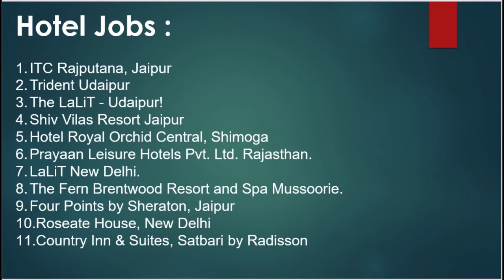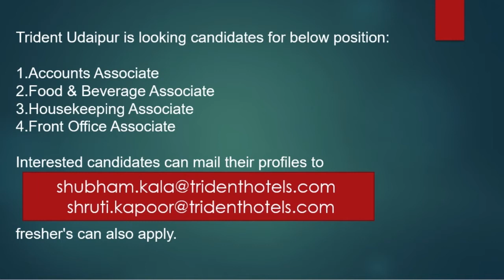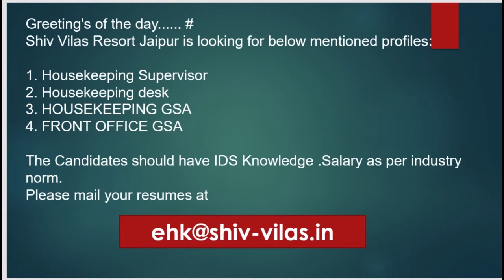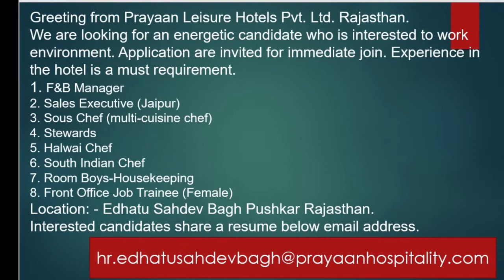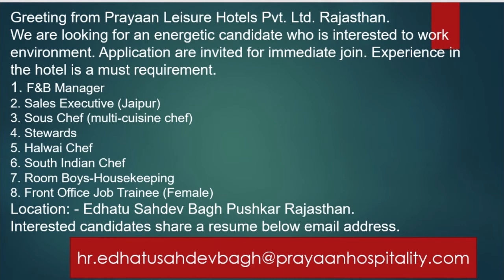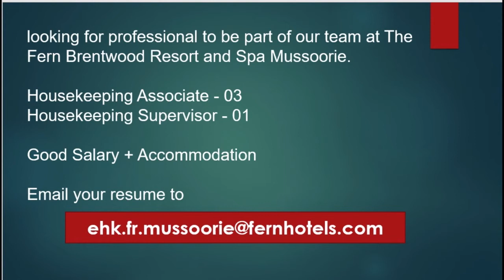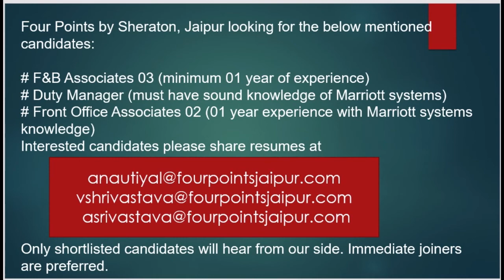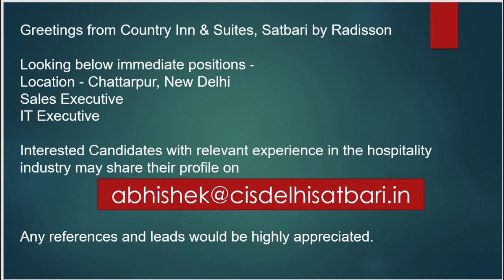Fresher and Experienced Jobs in Five star hotel 2021! होटल में डायरेक्ट नौकरी!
This video includes following jobs :
Locations :
Hotel Jobs :

Trident Udaipur
The LaLiT - Udaipur!
Shiv Vilas Resort Jaipur
Hotel Royal Orchid Central, Shimoga
Prayaan Leisure Hotels Pvt. Ltd. Rajasthan.
LaLiT New Delhi.
The Fern Brentwood Resort and Spa Mussoorie.
Four Points by Sheraton, Jaipur
Roseate House, New Delhi
Country Inn & Suites, Satbari by Radisson

1.Greetings from ITC Rajputana, Jaipur!We are inviting the applications for following positions:
1. Guest Relations - Female
2. Butler cum Stewards
3. Apprentice- F&B Service
4. Apprentice- Housekeeping
5. Apprentice- Front Office
Urgent joining required.Kindly share your CV’s at

2.Trident Udaipur is looking candidates for below position:
1.Accounts Associate
2.Food & Beverage Associate
3.Housekeeping Associate
4.Front Office Associate

3.Greeting From The LaLiT - Udaipur!We are hiring for :-FOS/Team Leader - Front Office
FOA/GSA - Front Office
GSA/Associate - Housekeeping
GSA/Associate - F&B Service
Cafeteria Chef - For The LaLiT Manager (Faridabad)

4.Greeting's of the day. Shiv Vilas Resort Jaipur is looking for below mentioned profiles:1. Housekeeping Supervisor2. Housekeeping desk3. HOUSEKEEPING GSA4. FRONT OFFICE GSAThe Candidates should have IDS Knowledge .Salary as per industry norm.

5.Dear Team, Hotel Royal Orchid Central, Shimoga is looking for a young and energetic profile for the following position:
1.Housekeeping Executive
2.GSA Housekeeping
3.Housekeeping supervisors
4.GSA F & B Service

6.Greeting from Prayaan Leisure Hotels Pvt. Ltd. Rajasthan.We are looking for an energetic candidate who is interested to work environment. Application are invited for immediate join. Experience in the hotel is a must requirement.
1. F&B Manager
2. Sales Executive (Jaipur)
3. Sous Chef (multi-cuisine chef)
4. Stewards5. Halwai Chef
6. South Indian Chef
7. Room Boys-Housekeeping
8. Front Office Job Trainee (Female)
Location: - Edhatu Sahdev Bagh Pushkar Rajasthan.

7.We are hiring Guest Service Associate - F&B Service for The LaLiT New Delhi.Important Note:- All candidates must have previous & current experience of 5 star in hotels & open for immediate joining.- Minimum required experience: 1-2 Years

8.looking for professional to be part of our team at The Fern Brentwood Resort and Spa Mussoorie.
Housekeeping Associate - 03Housekeeping Supervisor - 01Good Salary + Accommodation

9.Four Points by Sheraton, Jaipur looking for the below mentioned candidates:
# F&B Associates 03 (minimum 01 year of experience)
# Duty Manager (must have sound knowledge of Marriott systems)
# Front Office Associates 02 (01 year experience with Marriott systems knowledge)

10.Greetings from Roseate House, New Delhi!
Inviting applications for Assistant Manager - Spa (Female).Looking for a candidate who must have a good command over English Language and experience in hospitality industry is mandatory.

11.Greetings from Country Inn & Suites, Satbari by RadissonLooking below immediate positions -Location - Chattarpur, New DelhiSales ExecutiveIT Executive